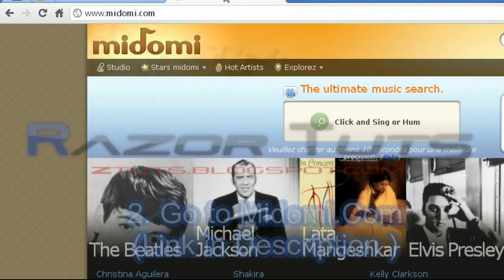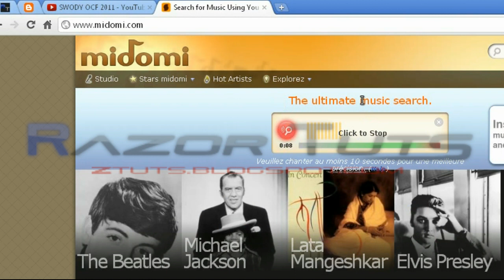How to Identify a Song with PC [Medium]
RazoR Tuts ( Ztuts.Blogspot.Com )

This tutorial will show you how to Identify a song that you heard from Radio or from youtube and you don't know it

Links:
Midomi.com

Tags!
Comment identifier une musique identifié entendue radio